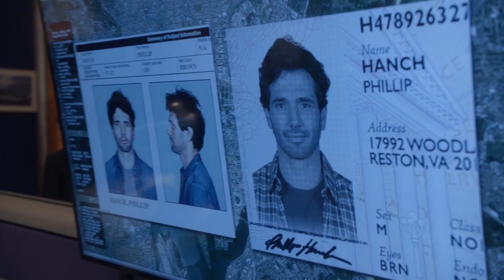You Guys Are Good | Gary Cole - Agent Parker | NCIS S19xE13 | Bits of Pop Culture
Are we still calling him a victim?
Of the truck...